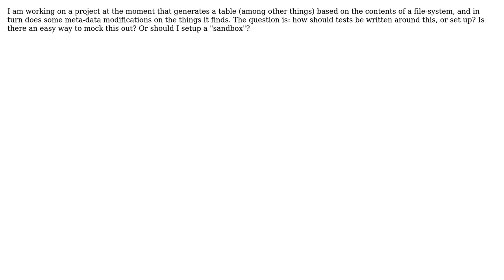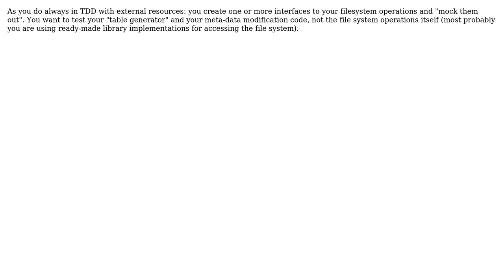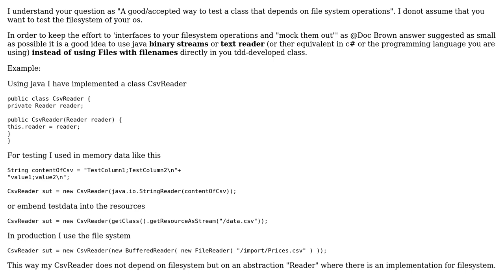Software Engineering: Test Driven Development: A good/accepted way to test file system operations?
With thanks & praise to God, and with thanks to the many people who have made this project possible! | Content (except music & images) licensed under CC BY-SA | Music | Images & others | With thanks to user soru user Kirbinator user k3b user jhewlett user James Anderson user Doc Brown and the Stack Exchange Network Trademarks are property of their respective owners. You are responsible for your own actions.